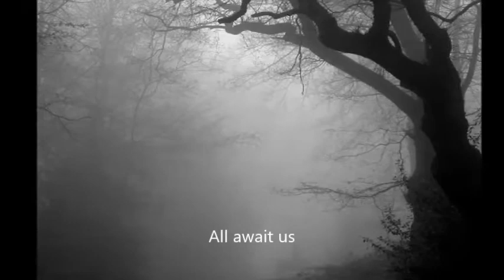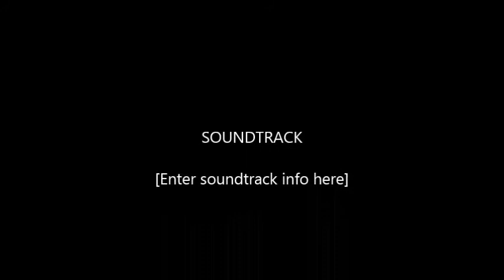Epping Forest Movie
This is my Promotional Video for the Epping Forest Paranormal Investigation on the 26th July 2014 Full details can be found